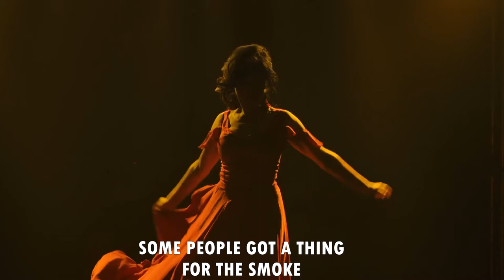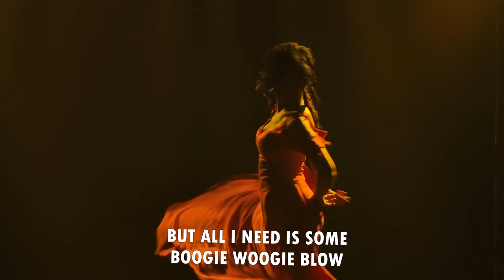Tomislav Goluban - BLOW JUNKIE BOOGIE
📀 from 14th studio album 20 YEARS ON THE ROAD
🎙 BLOW JUNKIE BOOGIE (music: Tomislav Goluban, txt: RL Johnson)

🎶 MUSICIANS:
Tomislav „Little Pigeon“ Goluban: harmonica & vocal, Hrvoje Funda: guitar, Vid Kotarski: guitar, Jurica Leikauff: keys, Tomislav Kušar: bass, Dragutin Hojsak: drums

TOMISLAV GOLUBAN, Croatian blues musician, composer, harmonica player and singer, is quite unique in his expression. He's been playing his harp inspired by old harmonica Blues players. His music is a combination of old delta, country & Chicago blues mixed with zydeco and world music elements. He has won a couple of national music awards and also runs the "Blues in Schools" program in Croatia. 20 YEARS ON THE ROAD is his 14th studio album.

„20 Years on the Road commemorates the 20th anniversary of my first solo concert, held on December 16th, 2001 in my hometown. Although the pandemic delayed the project, we still capture the spirit of celebration, better late than never! The album includes four previously unreleased originals and one instrumental. All other tracks are original except for one significant cover, „I Love You Baby,“ by Sonny Terry, the musician who first inspired me to play harmonica. All music was recorded live in the studio using three different sets of musicians in Croatia and Austria. Guest vocalists from America contributed to all but three tracks and helped create beautiful versions of my songs. Playing the harmonica changed my life and has given me some of the greatest moments I've had. Thanks to all who helped make this album possible.  I hope you will love this material as much as I do!“
Tomislav Goluban (2022)

TOMISLAV GOLUBAN je svirač usne harmonike, profesionalni glazbenik, bluzer iz Zagorja, koji na zanimljiv način spaja blues s hrvatskom tradicionalnom glazbom. Glazbenik koji publici uvijek želi priuštiti originalnu i nesvakidašnju priredbu, uvlači vas u vlastiti glazbeni blues svijet u kojem ćete se osjećati kao kod kuće. Višestruki je osvajač Diskografske nagrade Porin, a aktivan je i na edukacijskom planu u sklopu autorskog programa "Usna harmonika i korijeni suvremene glazbe". 20 YEARS ON THE ROAD je njegov 14. studijski album.